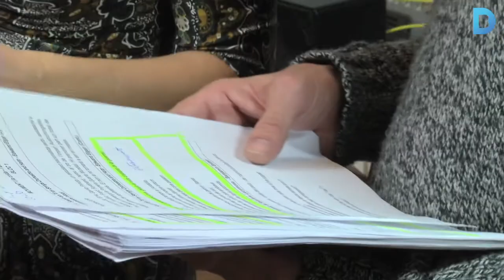Teatre d’ulls tancats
L’obra ‘Si us pregunten per què vam morir’ recupera el format de ràdioteatre, nascut a principis del segle XX, i el porta a l’escenari dels Cinemes Girona. Més informació